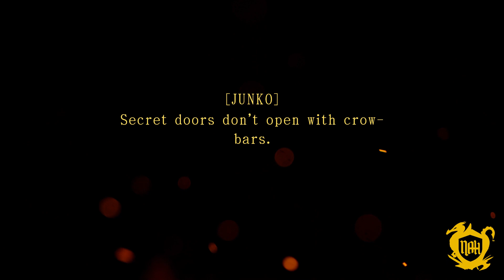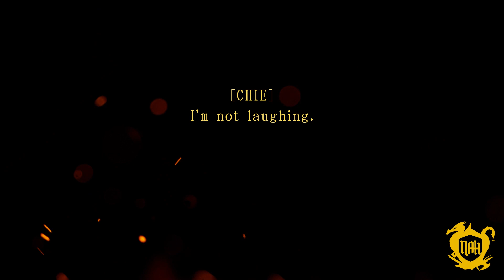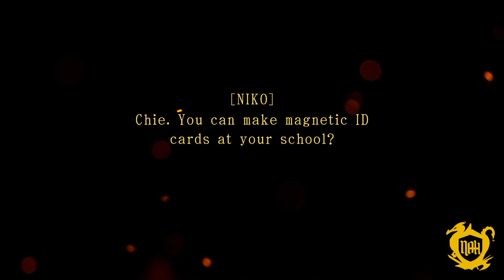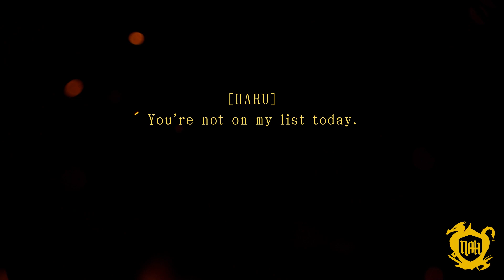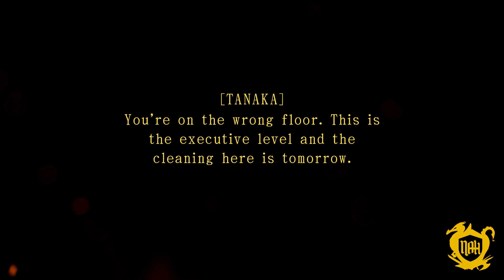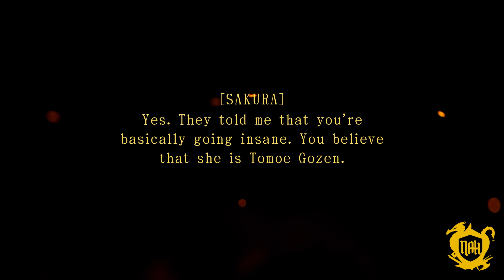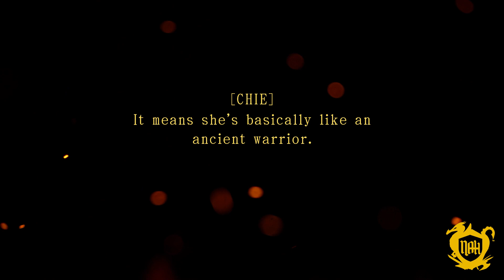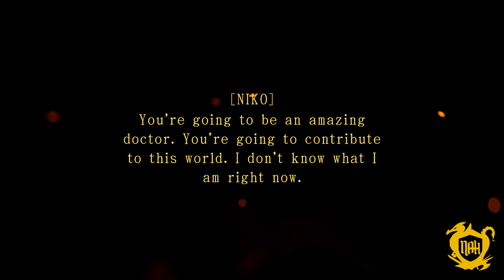TOMOE GOZEN - EPISODE 4 - "Ashigaru"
Tomoe Gozen and Niko's book club plot their heist against Ares International but before they can execute it, each of them must bring something to the table...